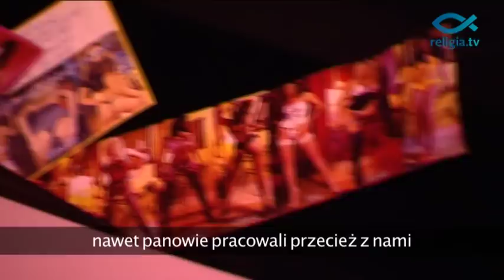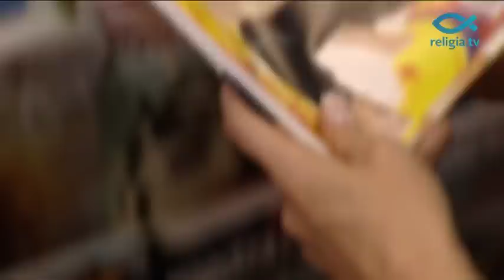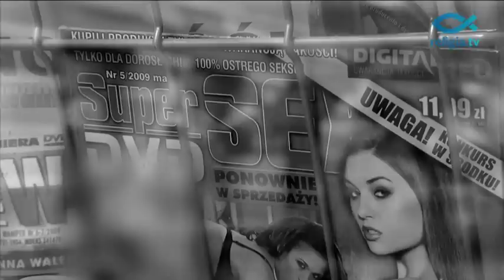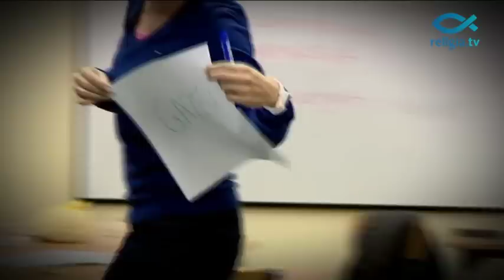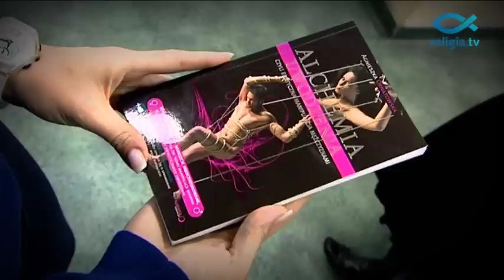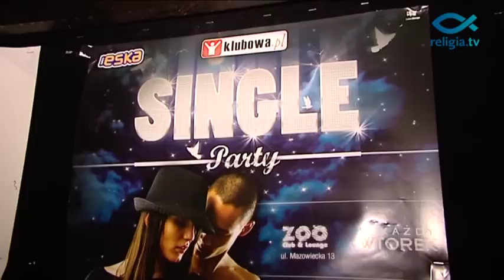Na pokuszenie: NIECZYSTOŚĆ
Zdrada panaceum na monotonię? - Na pokuszenie - odc. 3 - Do zdrady przyznaje się co piąty Polak. Nasi rodacy zdecydowanie częściej się rozwodzą. Nie lubimy czuć się oszukani, jednak sami nie zawsze umiemy być fair.